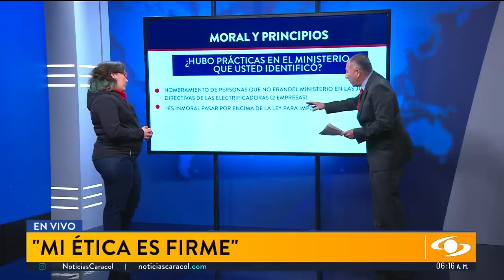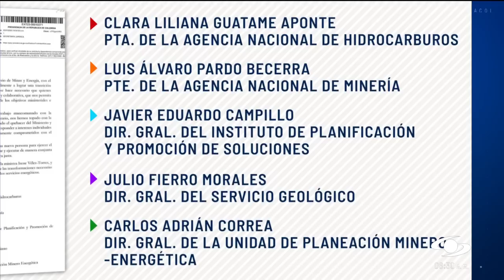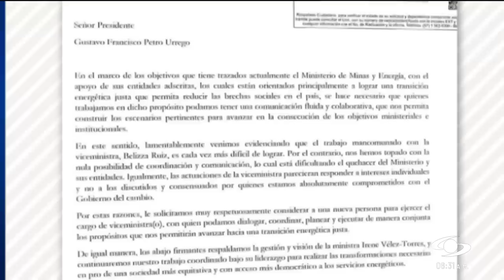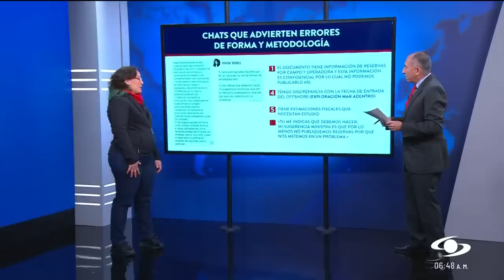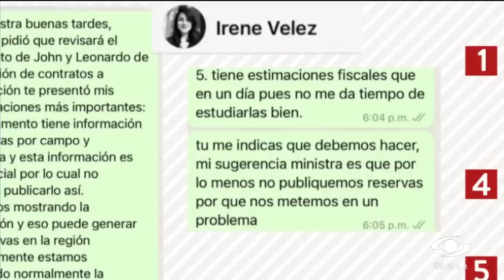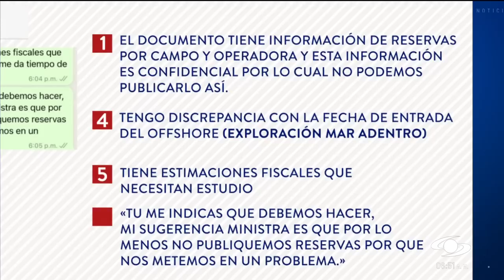Este chat demostraría que la ministra Irene Vélez mintió: Belizza Ruiz destapa su "prueba reina"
Según la exviceministra Belizza Ruiz, la ministra de Minas fue advertida sobre los errores que contenía el informe que terminó replicando Petro. Además, la exfuncionaria reveló prácticas antiéticas en ese ministerio.